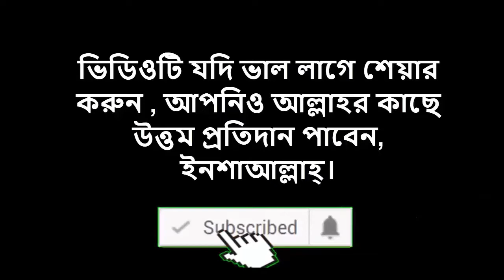সকল ধর্মের ঈশর কি একজন ই..?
প্রশ্ন উত্তর
বাংলা ও্যাজ
dr.jakir nayek islamic
islamic kichu kotha
বাংলা ওয়াজ
বাংলা ওয়াজ
হাফিজুর রহমান সিদ্দিকী
ইসলামিক গজল
বাংলা লেক